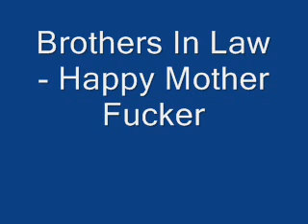Brothers In Law- Happy Mother Fucker